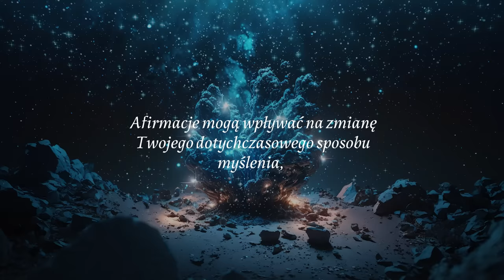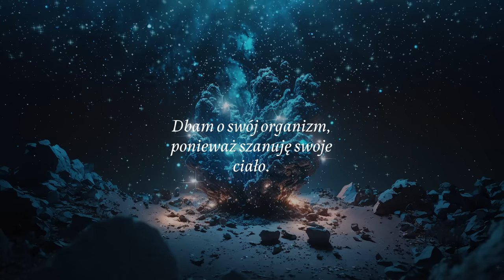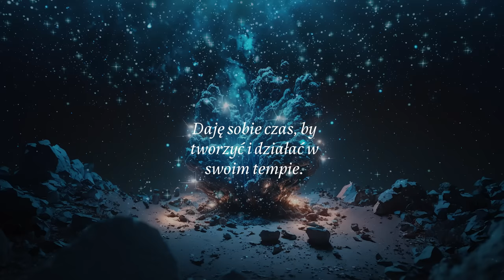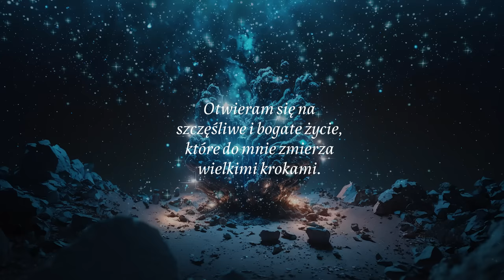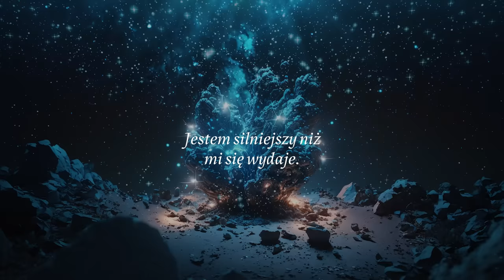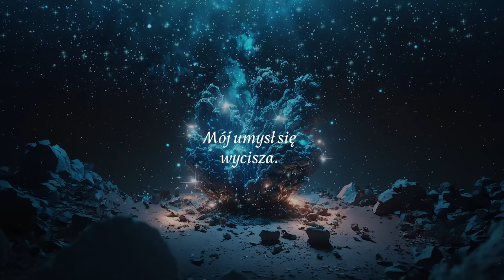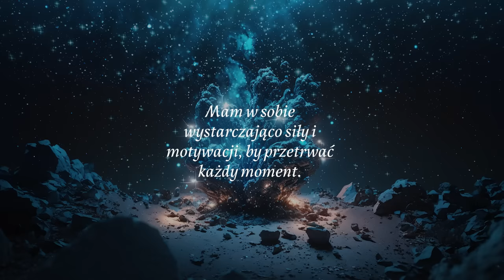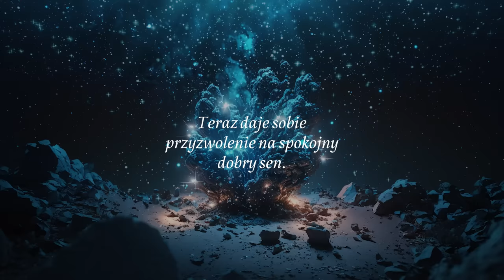Moc pozytywnego myślenia. Afirmacje na przyciąganie szczęścia, zdrowia, spokoju i sukcesu. Medytacja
Afirmacje to pozytywne zdania lub stwierdzenia, które powtarzamy sobie w celu wzmocnienia naszej wiary w siebie, poprawy samopoczucia oraz osiągnięcia pozytywnych rezultatów w życiu. Afirmacja ma na celu przekształcenie negatywnych myśli i przekonań, które mogą utrudniać nam osiągnięcie celów, w pozytywne i konstruktywne przekonania.

00:00 Czym są afirmacje i co daje afirmacja?
00:35 Pozytywne myślenie i przyciąganie szczęścia
01:55 Przepływ, dostatek i bogactwo
02:57 Uwalniam się od zmartwień i lęków
03:11 Spełniam swoje marzenia
04:25 Dobre decyzje i wysokie wibracje
05:45 Piękne jest życie, afirmacja szczęścia
06:25 Jestem wdzięczny i osiągam swoje cele
07:00 Oddech jak Wim Hoff, relaks i obserwacja
08:20 Życzliwość, ludzie i afirmacja bogactwa
09:09 Spokojny umysł, ciało i dusza
10:00 Quantum-moc
10:59 Motywacja i inspiracja
12:39 Jak pokonać lęki?
13:01 Afirmacja bogactwa i obfitości

Afirmacje są powszechnie stosowane w różnych dziedzinach, takich jak psychologia, rozwój osobisty, medytacja, terapia, a także w życiu codziennym. Mają one na celu przede wszystkim poprawę naszego stanu emocjonalnego i psychicznego poprzez zastąpienie negatywnych myśli pozytywnymi.

Afirmacja jest szczególnie przydatna dla osób z niskim poczuciem własnej wartości, które często mają tendencję do myślenia negatywnego o sobie i swoich zdolnościach. Powtarzanie pozytywnych afirmacji może pomóc w zwiększeniu poczucia własnej wartości oraz wzmocnić wiarę w swoje możliwości.

Afirmacje bogactwa mają również na celu wprowadzenie pozytywnych zmian w naszym życiu poprzez zwiększenie naszej motywacji i determinacji w osiąganiu celów. Powtarzanie afirmacji związanych z naszymi celami może pomóc w osiągnięciu sukcesu oraz poprawić nasze samopoczucie, moc i poczucie spełnienia.

Jednym z najważniejszych elementów w stosowaniu afirmacji jest ich regularne powtarzanie. Powtarzanie pozytywnych afirmacji każdego dnia przez określony czas może pomóc w utrwaleniu pozytywnych przekonań oraz wzmocnieniu naszej wiary w siebie.

Afirmacje mogą być również stosowane w różnych sytuacjach, takich jak przed egzaminem, ważnym spotkaniem czy prezentacją. Powtarzanie pozytywnych afirmacji przed takimi sytuacjami może pomóc w zredukowaniu stresu oraz poprawić naszą pewność siebie.

Ważne jest jednak, aby każda afirmacja była realistyczne i oparte na faktach. Powtarzanie sobie nieprawdziwych stwierdzeń może prowadzić do utrwalenia negatywnych przekonań oraz pogłębiać poczucie niepowodzenia.

Podsumowując, afirmacje są pozytywnymi stwierdzeniami, które powtarzamy sobie w celu wzmocnienia wiary w siebie, poprawy samopoczucia oraz osiągnięcia pozytywnych rezultatów w życiu. Mogą one pomóc w zastąpieniu negatywnych myśli pozytywnymi, wprowadzeniu pozytywnych zmian w naszym życiu oraz poprawie naszej pewności.

To na czym koncentrujesz myśli lub uczucia, to przyciągniesz do swojego życia, niezależnie czy tego chcesz, czy nie. To znaczy, że cokolwiek myśl zrobiła w Twoim życiu, można to odkręcić poprzez zmianę nastawienia. To naprawdę ważne, żebyś czuł się dobrze, samopoczucie jest sygnałem dla wszechświata i zaczyna do Ciebie przyciągać więcej i więcej dobra. Więc im lepszy masz nastrój, tym więcej przyciągasz rzeczy, które pomogą Ci go utrzymać i będą potrafiły wynosić Cię wyżej i wyżej. Kiedy czujesz się źle, zdajesz sobie sprawę, że możesz zmienić nastrój ot tak.

Przestaw się na pozytywny nastrój, stosuj też afirmację i bądź wdzięczny. Rozwój osobisty daje narzędzia do lepszego życia i pozytywnego myślenia. Ważna jest również medytacja. Szczególnie medytacja na sen lub medytacja poranna.

Prawo przyciągania zobaczysz wszędzie. Wszystko ku sobie przyciągasz - ludzi, pracę, okoliczności, zdrowie, bogactwo, długi, radość, społeczność w której żyjesz. To wszystko przyciągasz tak jak magnes. O czym pomyślisz, to przyciągasz. Twoje życie to fizyczna manifestacja myśli pojawiających się w Twoim umyśle Prawo i siłą przyciągania to nie pobożne życzenia czy wyimaginowane szaleństwo. Ono wymaga naprawdę głębokiego zrozumienia. Fizyka kwantowa zaczyna wskazywać na to wielkie odkrycie i mówi, że wszechświat nie mógłby istnieć bez myśli, że umysł kształtuje każdą rzecz.

Przykładowe afirmacje bogactwa:

Mam w sobie unikalny zestaw talentów, Wierzę w swoje umiejętności.

Dbam o swój organizm, ponieważ szanuję swoje ciało.

Przykładowe afirmacje szczęścia:

Kocham siebie, więc zachowuję się przyjaźnie wobec wszystkich ludzi.

Moc pozytywnego myślenia. Afirmacje na przyciąganie szczęścia, zdrowia, spokoju i sukcesu. Medytacja i potęga podświadomości. Sekret. Afirmacja bogactwa.

Zapraszam na film sekret szczęścia i sukcesu. Prawo przyciągania i podświadomości. Mówił o niej Murphy, Hill, Emerson.

Jeżeli masz chęć, to możesz również postawić mi wirtualną kawę.
Będę wdzięczny.